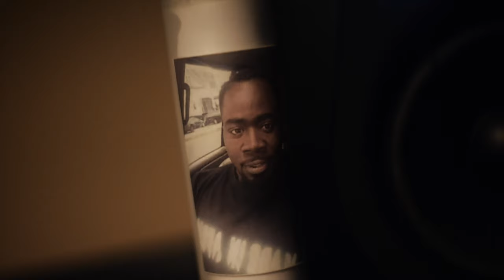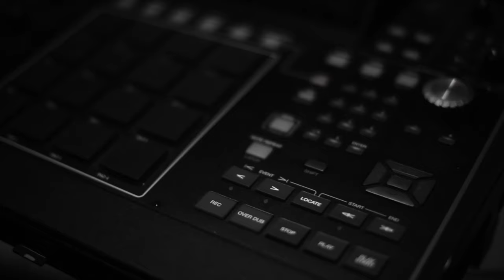Yung Kizz - Sad Holidays (Official Video)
Sad Holidays - Yung Kizz
Shot & Edited by: Astrid Visuals

SHOT AND EDITED BY: ASTRID VISUALS